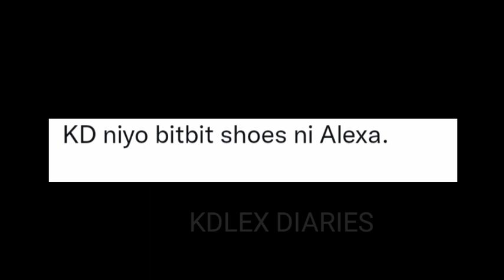KD ESTRADA SPOTTED NA BITBIT ANG SHOES NI ALEXA SA NY!😱🤍 "KAHIT SAAN CONSISTENT PARIN!" LAYAG NA!😱😍🥰